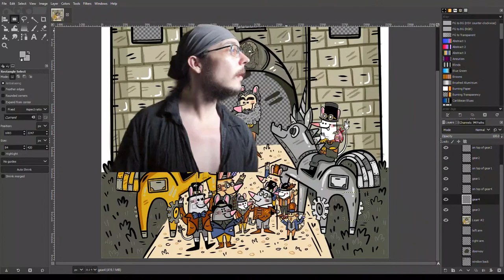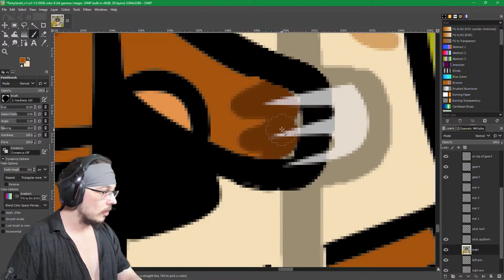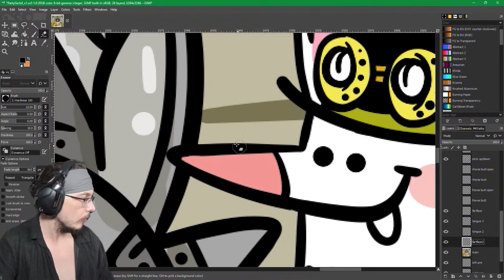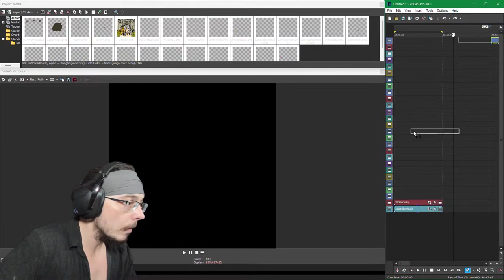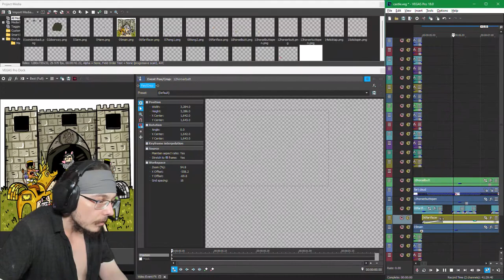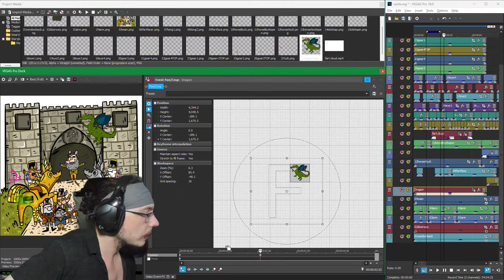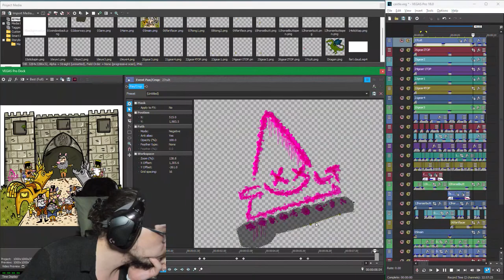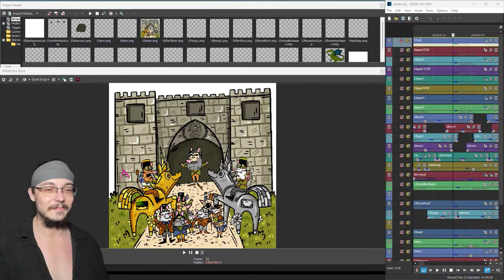DragoNate Animates: Castle Party Gerbil (part 2) - Non Fun Gerbils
The Non Fun Gerbils give me the gerbil artwork, produced originally by Lydia Jean Art, to animate them. I've animated quite a few of them now & have been since 2020. Recently I decided to start live streaming the process.

The NonFunGerbils are a unique and digital form of gerbil known as non-fungible tokens (NFTs) on the Flow, Ethereum and Bitcoin blockchains themed around cultural themes and current events.

The gerbils are the result of the collaboration between us, our audience and sometimes guest artists such as Hackatao, Alotta Money, Lapin Mignon, Stina Jones, Pepelangelo, etc. We provide them to anyone who participates in the creative process.

You can earn a NonFunGerbil by listening to the NonFunGerbils podcast and interacting with us on Twitter. Here's how it works:
-The name of the next gerbil is given on a podcast
-Descriptions for the gerbil are submitted by our listeners via Twitter
-The funniest / dankest / most entertaining entry becomes the official description for the gerbil. The -token will have the winning entry written within the token and author attributed
-We and our brilliant artist Lydia (or guest artist) create beautiful artwork based on the winning entry
-Participants get sent a NonFunGerbil
-The scarcity of each set of NonFunGerbil tokens depends on how many entries are submitted